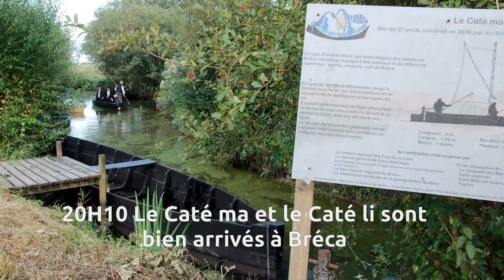MBB Fête des Chalands Fleuris 2019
Fête des chalands fleuris 2019
- démonstation de pêche à l'anguille (au carrelet et à la fouine)
- arrivée des Mariniers avec le groupe French Quarter
- scénopades
- stand des Mariniers
- et tout ce qui va avec (préparation du Caté ma à Bréca, etc)